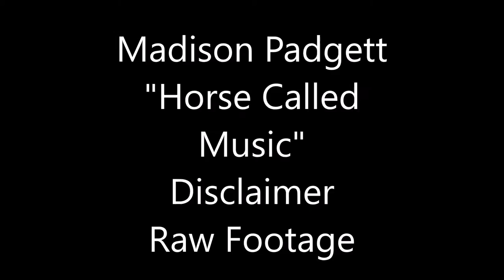"Horse Called Music" raw footage Madison Padgett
This is raw footage from one of three different video feeds. Once three feeds are processed the final product will be published.